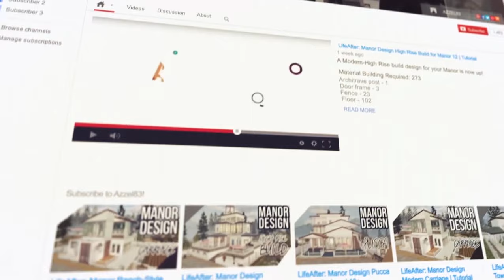LifeAfter: SINGLE MANOR - Ponderosa Modern Style | Manor Design | Tutorial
Life will be grand as you enjoy the inside and out of this contemporary ponderosa modern style manor design!

Timestamps:
Player tour - 00:52
Blueprint mode - 02:53

Floor - 101
Glass railings - 8
Glass floor - 2
Half wall - 4
High half wall - 3
High wall - 36
IV-type wall - 2
Louver wall - 2
Low stairs - 1
Straight ladder - 1
Straight stairs - 1
Wall with L-type window - 1
Window wall D - 5

1. I'm selling a Blueprint (Charles Town server) DM me, IGN: Azzeel
2. Go to the Build; satisfy all the material required then in the Blueprint mode, click "Blueprint Build" button to apply it to your Manor.

or

1. Watch the whole video and set the video playback speed in slow motion time such as "0.5x" (it depends on you) for you to follow the step-by-step building the house.

1. No Formula Manor Designs: (most viewed)

2. Modern Style Manor designs: (aesthetic)